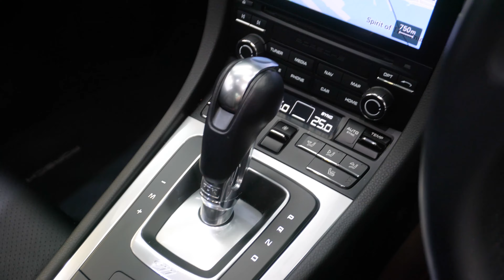Porsche 911 Carrera S 991.2 (MY17) - EDIT